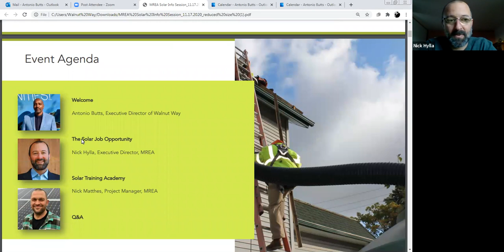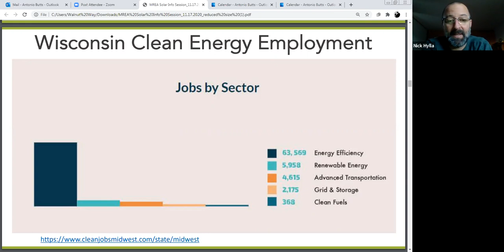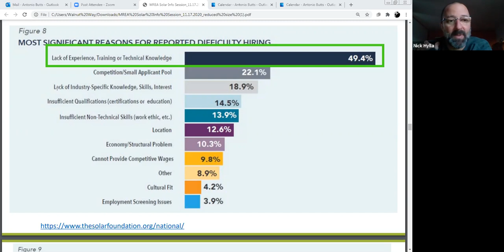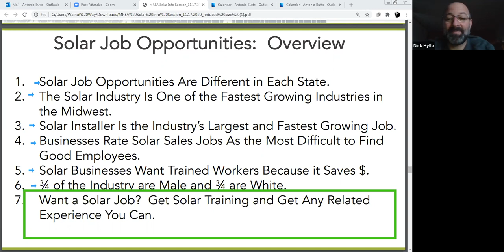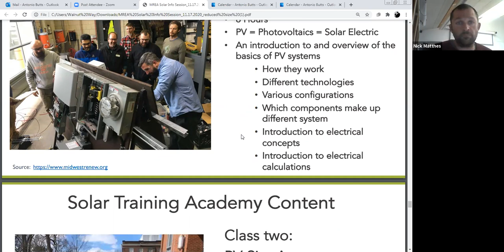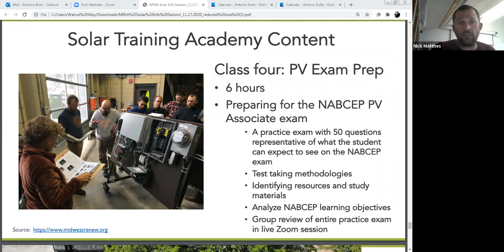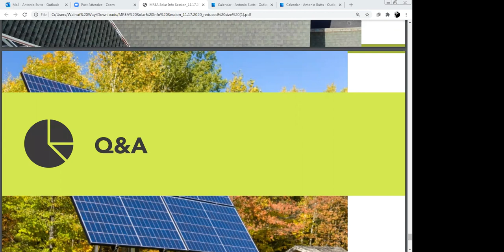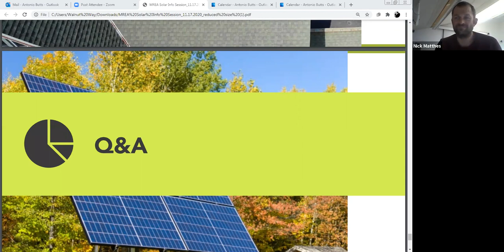Solar Training Academy Program Info Session with MREA - Solar Care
Walnut Way is partnering with The Midwest Renewable Energy Association (MREA) to offer an introductory solar installation training program to eligible applications at Walnut Way (outside) and through online learning.

Learn more about this solar credential pathway and career opportunities from industry experts.

Limited space available.